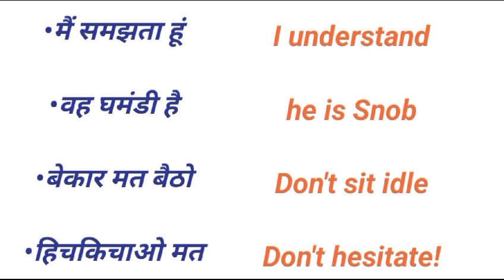Daily use english sentences || Roj bole jane wale english sentences || How to speak english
hichkichao mat ka matlab hindi mein,
bekar mat baitho ka matlab,
vah Ghamandi hai in hindi translate,
main samajhta hun in meaning,
bekar mat baitho  meaning in hindi,
 vah Ghamandi hai in hindi meaning